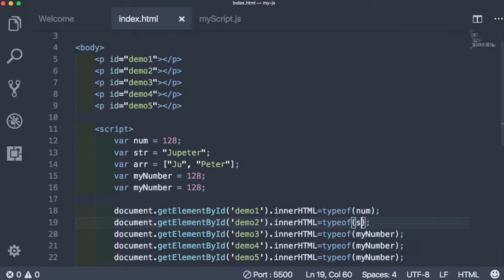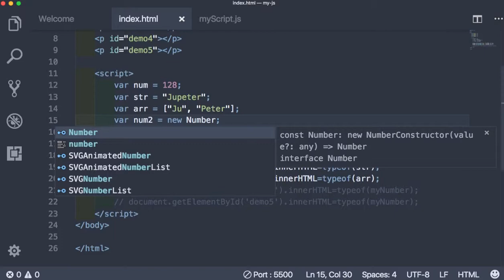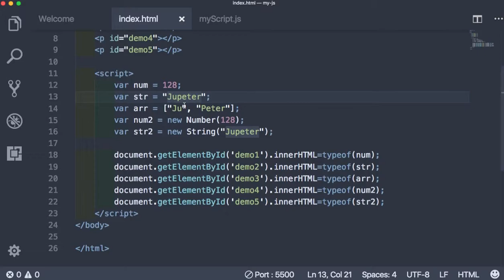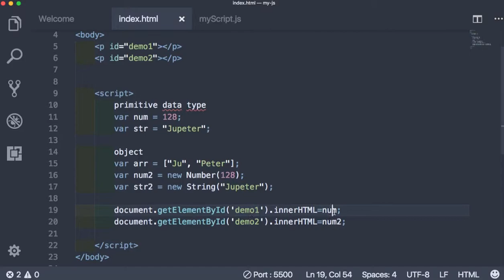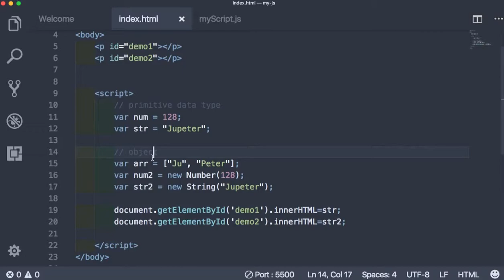WEB 042 - JavaScript DataType